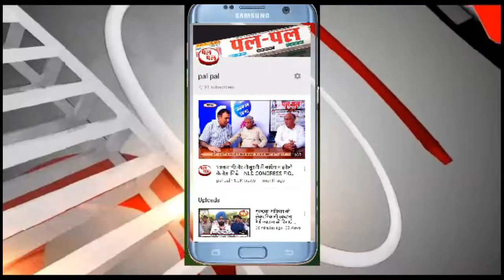सरकार नहीं, लूटेरों का झूंड है-उप मुख्यमंत्री दुष्यंत चौटाला को जेपी ने लिया आड़े हाथो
एक्साइज मंत्री एवं उप मुख्यमंत्री दुष्यंत चौटाला को जेपी ने  लिया आड़े हाथो